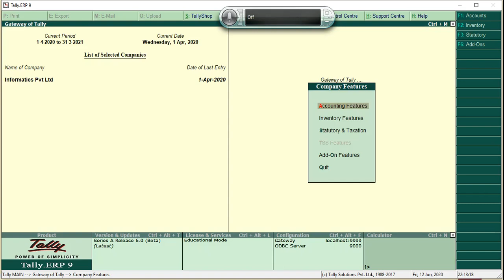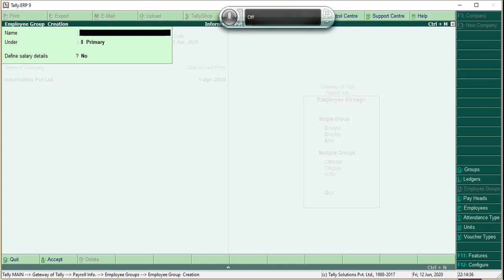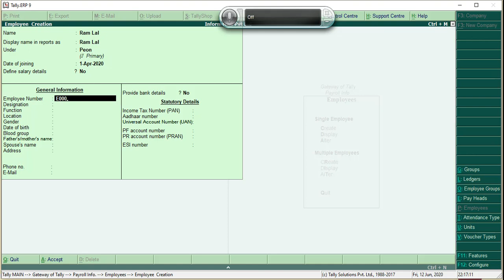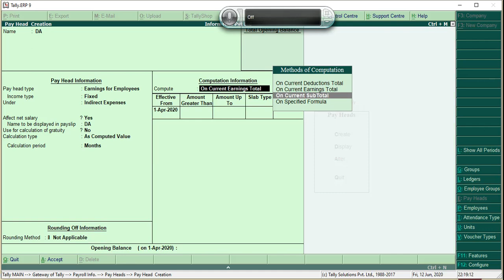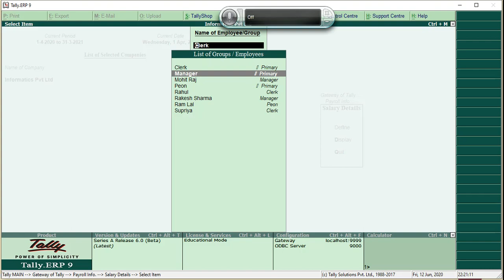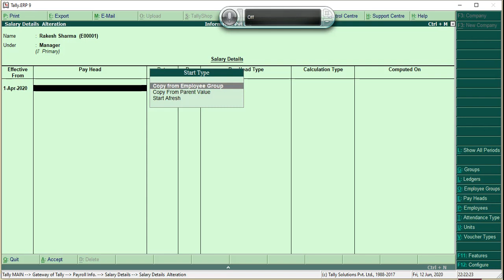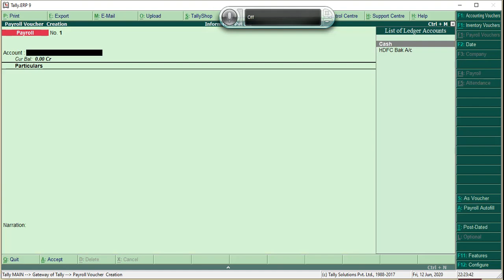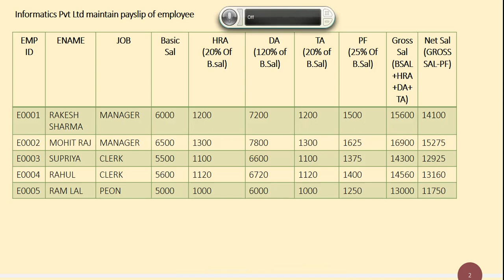TALLY PAYROLL | HOW TO USE TALLY PAYROLL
in this video we will learn to prepare payslip of employees in tally using payroll management features .